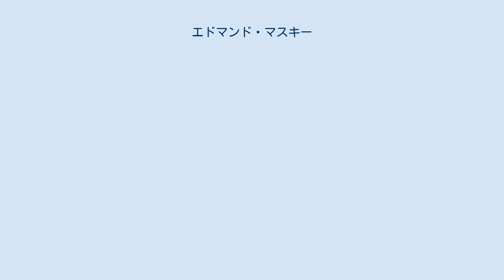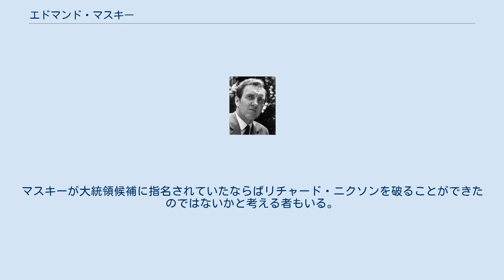エドマンド・マスキー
エドマンド・シクストゥス・"エド"・マスキー（英語: Edmund Sixtus "Ed" Muskie, 1914年3月28日 - 1996年3月26日）は、アメリカ合衆国の政治家。
メイン州選出上院議員、第64代メイン州知事、ジミー・カーター政権で第58代アメリカ合衆国国務長官を務めた。
上院における最初の環境保護論者として有名である。
1968年アメリカ合衆国大統領選挙での民主党の副大統領候補であった。
 1914年3月28日にメイン州ランフォードでポーランドからのカトリック移民の息子エドムント・マルチシェフスキ（ポーランド語: Edmund Marciszewski）として誕生した。
1936年にベイツ大学を卒業し、1939年にはコーネル大学法律学校を卒業した。
第二次世界大戦中にはアメリカ海軍に入隊した。
 戦後はメイン州の民主党組織設立に貢献した。
メイン州は伝統的に共和党の地盤であり、1936年アメリカ合衆国大統領選挙においてはフランクリン・ルーズベルトに対するアルフ・ランドンが確保した2州の内の1つであった。
 メイン州議会議員を務めた後1954年にメイン州知事に選出され、1958年には共和党の現職のフレッド・ペインを破ってアメリカ合衆国上院議員に当選した。
その後1964年・1970年・1976年に再選され、1980年5月7日に国務長官就任のため辞任するまでアメリカ合衆国上院議員職を務めた。
彼はサイラス・ヴァンスの辞職に伴う後任のアメリカ合衆国国務長官として、ジミー・カーター政権において1980年5月8日から1981年1月20日まで同職を務めた。
 上院議員時代には大気汚染防止法を提出し、同法案はマスキー法として知られた。
1970年にカリフォルニア州大気資源局によって制定されようとしたが、1974年に廃案となった。
自動車の排気ガス量を10分の1に削減するという法案で、この法案の提出・制定の動きは日本の自動車業界にも大きな影響を与え、その後自動車開発における環境保護の重要性が認識されるようになった。
 マスキーは1968年アメリカ合衆国大統領選挙において民主党のアメリカ合衆国副大統領候補であった。
1972年アメリカ合衆国大統領選挙では民主党のアメリカ合衆国大統領候補として考えられていた。
しかしベトナム反戦を正面に掲げたサウスダコタ州選出のジョージ・マクガヴァン上院議員候補に勢いを奪われ、アイオワ州の党員集会とニューハンプシャー州での予備選挙では小差で勝利したものの、その後の各州での予備選挙では振るわず、結局民主党の指名はマクガバンに敗れた。
保守的な新聞が夫人のジェーンの喫煙などを批判し、マスキーが涙を流したことが敗北の原因と考えられているが、マスキーは後に屋外でのコメントだったため解けた雪が涙のように見えたのだと主張した（これ以降「大統領を目指す者は公の場で決して涙を見せてはならない」というのが選挙戦の不文律となった）。
マスキーが大統領候補に指名されていたならばリチャード・ニクソンを破ることができたのではないかと考える者もいる。